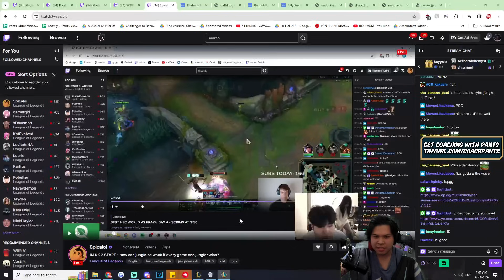Kha'zix but my Spikes become ENERGIZED and absolutely destroy you in 1 second.. (Ethereal Weapons)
ETHEREAL WEAPONS KHAZIX WITH FULMATION + VOLTACI SWORD MAKES HIS SPIKES ABSOLUTELY DESTROY YOU

GJSantos
TopAvenue